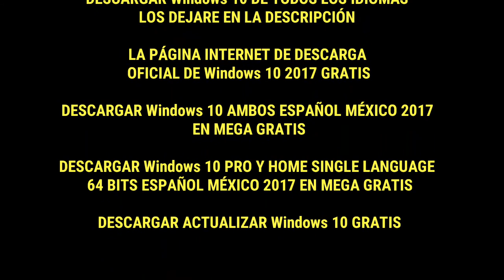DESCARGAR Windows 10 1709 ESPAÑOL MEXICO 2017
DESCARGAR WINDOWS 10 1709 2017 EN MEDIAFIRE
ESPAÑOL MEXICO
64 BITS
PRO Y HOME

Descargar Windows 10
Crear medios de instalación de Windows 10
Para comenzar, primero deberá tener una licencia para instalar Windows 10. A continuación, puede descargar y ejecutar la herramienta de creación de medios. Para obtener más información sobre cómo usar la herramienta, consulte las instrucciones a continuación.

Actualización de Windows 10 Fall Creators ahora disponible
El Asistente de actualización puede ayudarlo a actualizar a la última versión de Windows 10. Para comenzar, haga clic en Actualizar ahora .

ESPAÑOL MEXICO
32 BITS
PRO Y HOME

DESCARGAR WINDOWS 10 ISO
64 BITS ESPAÑOL MÉXICO